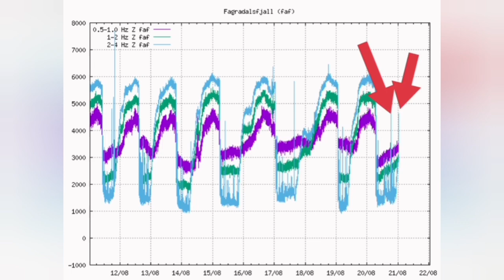Huge Dust Cloud! Northern Wall Collapsed! /Iceland Fagradalsfjall Volcano